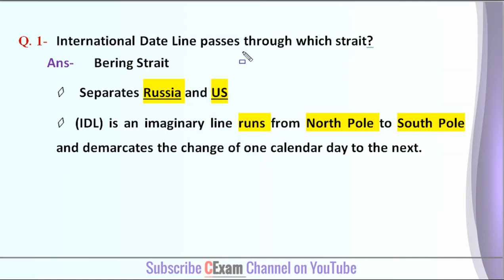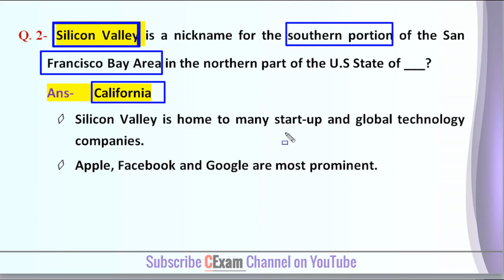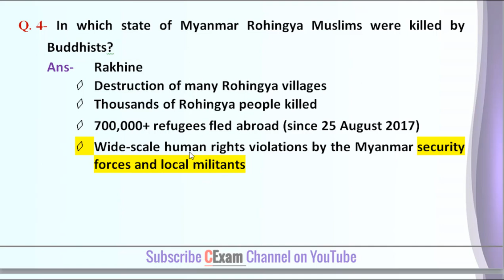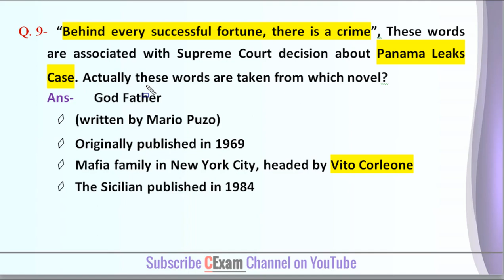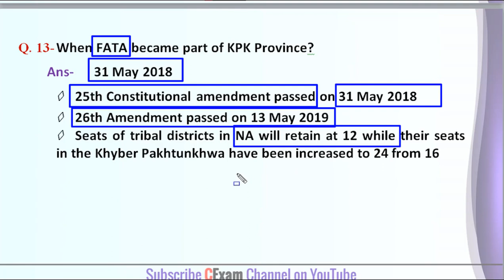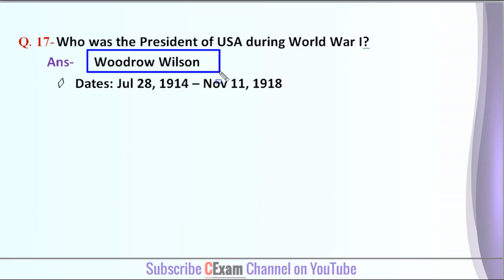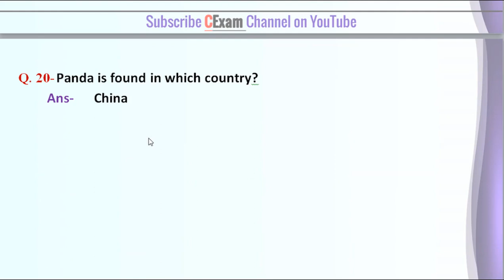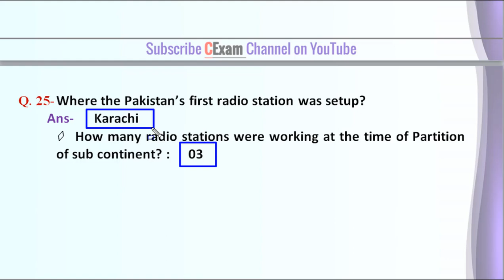Patrol Officer Most Repeated Questions | Motorway Police | FPSC Test Preparation | Part 1‎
This video based on preparation of Patrol Officer Test in National Highway and Motorway Police. Test will be conducted by FPSC. ‎We have discussed most repeated question of FPSC in this video.‎

‎PatrolOfficer FPSCTestPreparation MotorwayPoliceTest FPSCmostRepeated Cexam‎